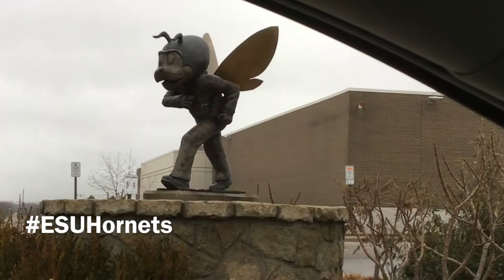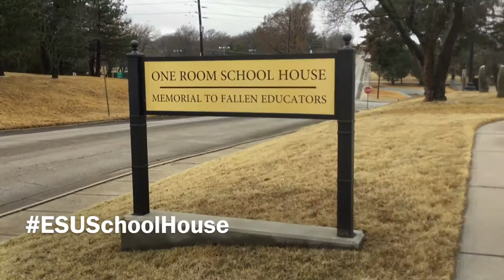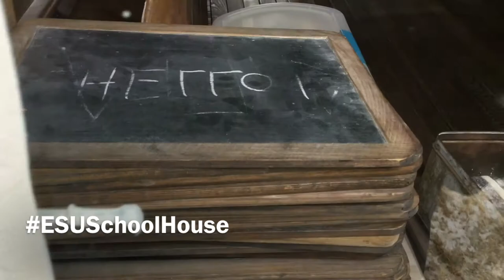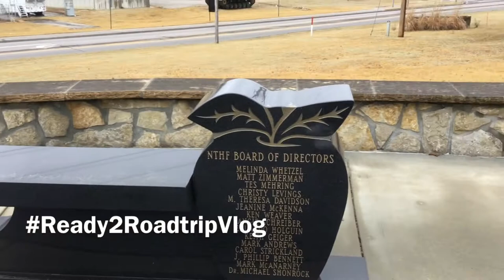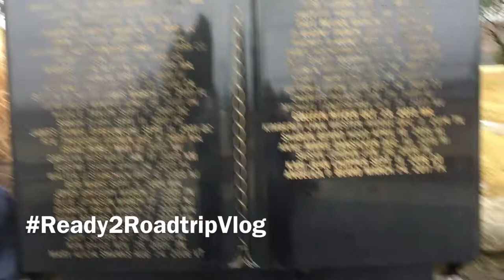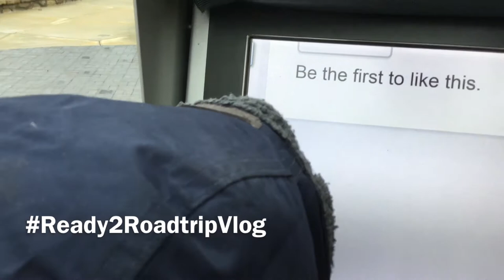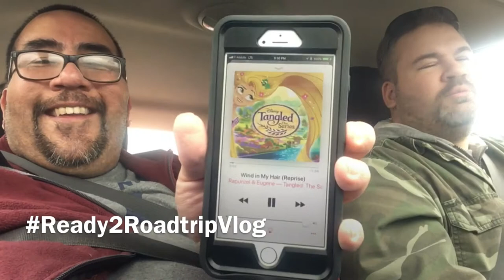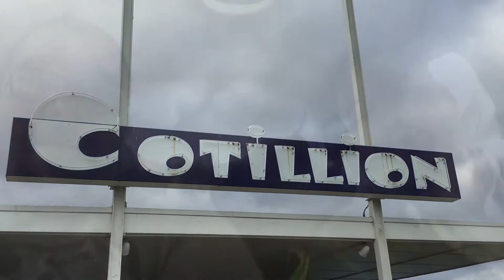Episode 1 - Wichita, KS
We head to Wichita, KS for Imperial Wrestling Revolution's Clash at The Cotillion.  We stop to show Disco Dude the Emporia State University campus.  We visit ESU's One Room Schoolhouse Museum and the Memorial to Fallen Educators.  The memorial commemorates educators who lost their lives while working with students.  We conclude the night with dinner at our favorite after wrestling spot, Hooters.  It was a fun night.